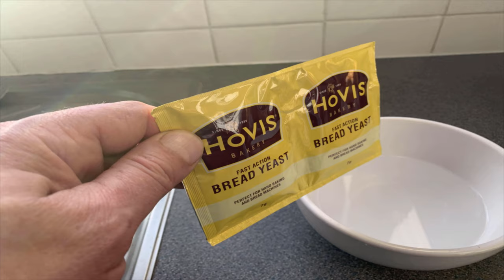HOW TO MAKE the best Pizza dough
Traditional Italian style pizza made to Naples recipe.
Easy Thai Cookbook: The Step-by-step Guide to Deliciously Easy Thai Food at Home

This Pizza dough is so easy to make with ingredients easy to find in your high street shops. Used in restaurants and Pizza parlours all around, this recipe has to be one of my favourites. It can also be used for making bread. thankyou for watching chefstravels.